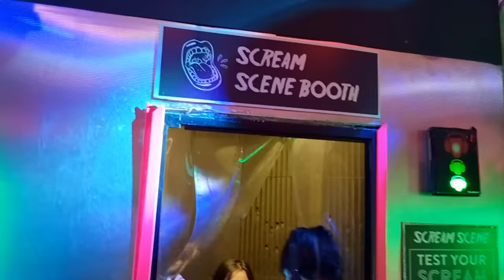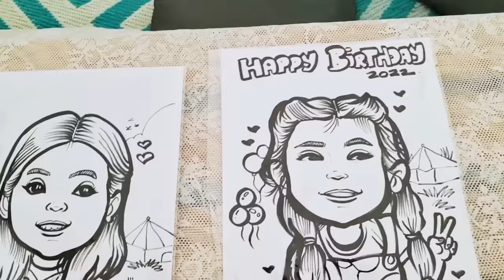Bug's 11th Mermaid Birthday Party !!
Bug celebrates her eleventh birthday with her best friend and family in a special tent decorated with mermaid balloons and a mermaid birthday cake.  Happy Birthday Bug !

Music Composer
Aravidi Artur Alekseevich ( BMI IPI 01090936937 )